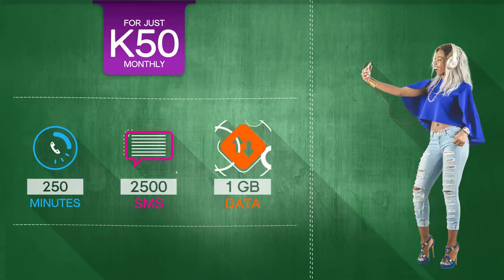Zamtel All Network Access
Campaign
Client:
Agency: